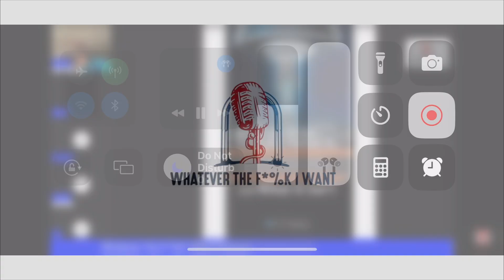Eddie Murphy Or Martin Lawerence ? Gotta pick one#explorepage